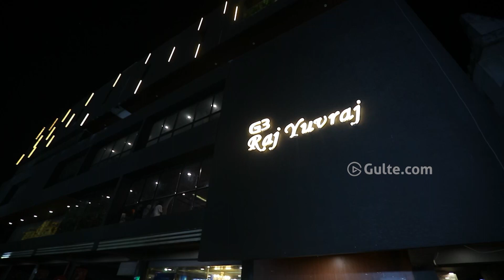Suhas's Writter PadmaBhushan Family Screening Response @ Vijayawada | Gulte.com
Watch Suhas's Writter PadmaBhushan Family Screening Response @ Vijayawada | Suhas | Gulte.com